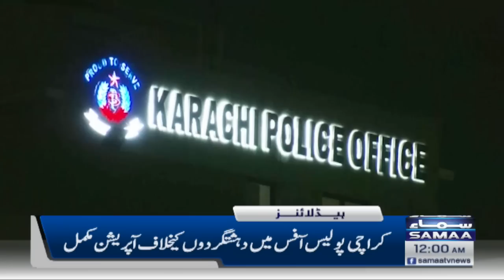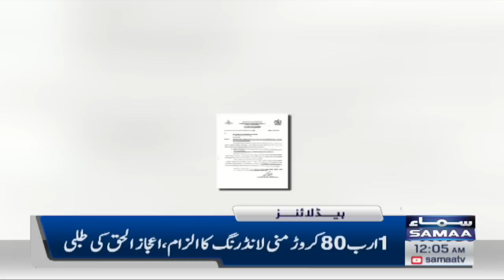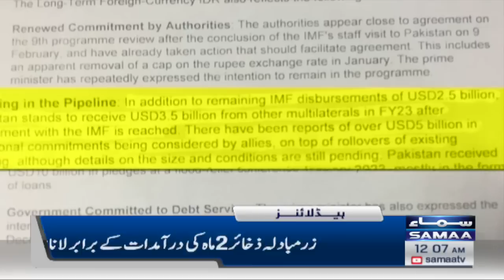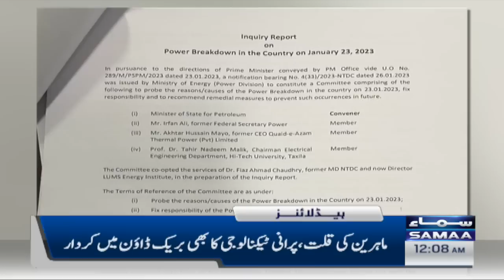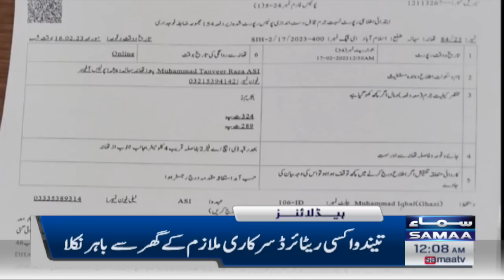Samaa News Headlines 12AM | SAMAA TV | 18th February 2023